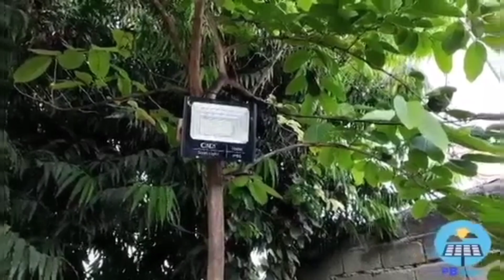Ate ni Baby Lorenz, hindi na natuloy sa pag-aaral-Anong dahilan?